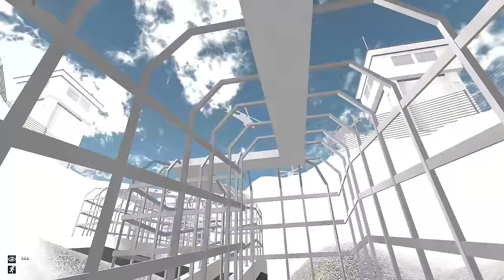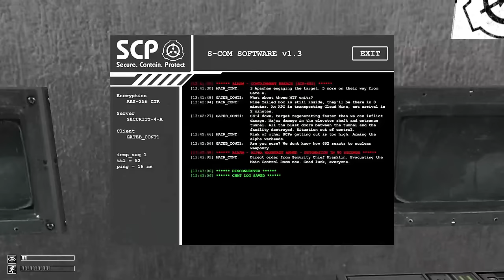We Tried to Escape, but the World Is Already Over.. SCP-682 Is Free - SCP: Containment Breach Ending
Welcome back to SCP: Containment Breach! SCP: Containment Breach is a single-player exploration game with survival horror elements based on the works of the SCP Foundation. Today we make our way to Gate B to escape, but SCP-682 has already broken free... Let's play SCP: Containment Breach!